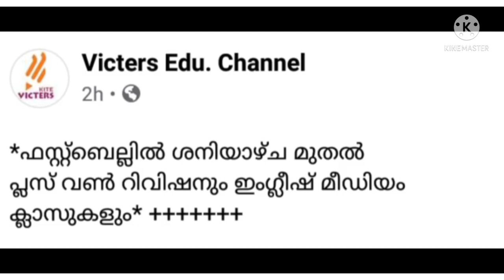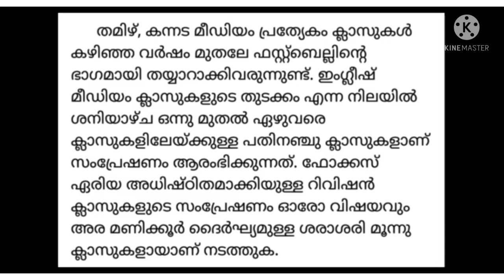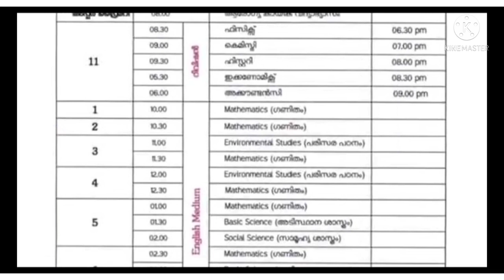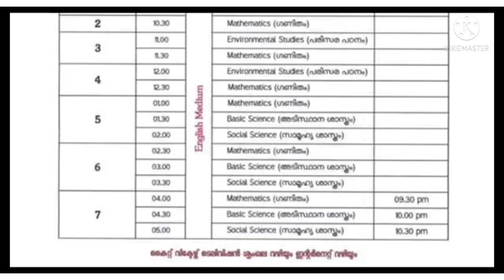kite victers timetable 31/7/21| new updation victers channel